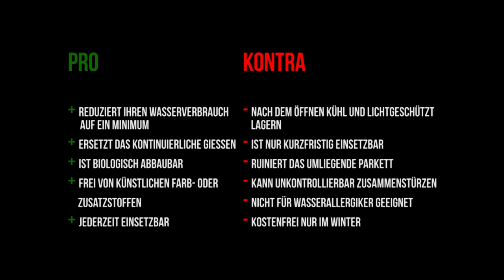Eis als Wasserspender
Eine Sache, die ihr garantiert noch nicht ausprobiert habt: verwandelt die Eisblöcke auf eurem Dach zu nützlichen Bewässerungsanlagen für eure Zimmerpflanzen. Welche Vorteile das bringt und was es zum Nachteil haben kann, seht ihr in diesem Video - eine Minute, die euer Leben verändern kann!

Ein Experiment von Milan Hoppe